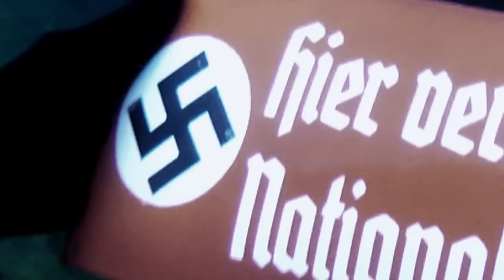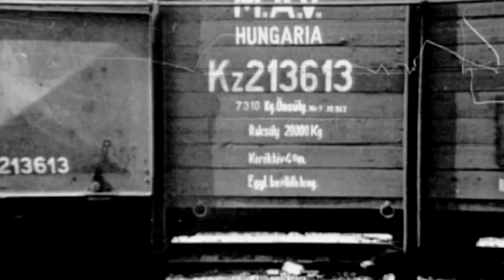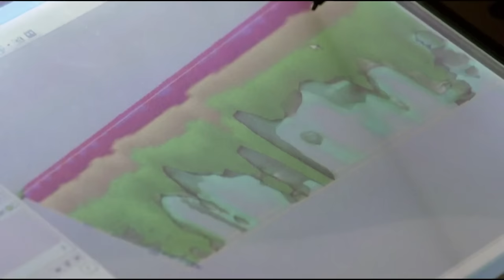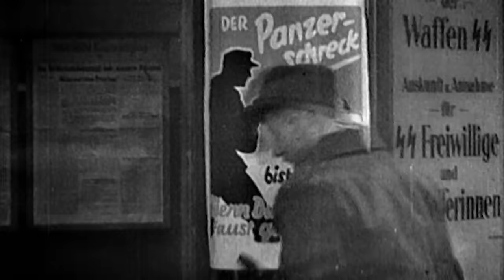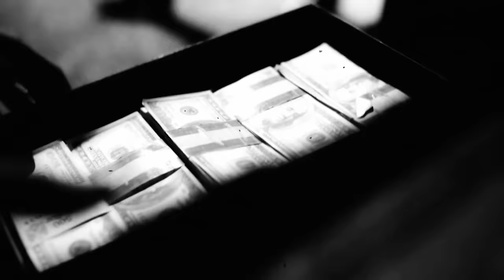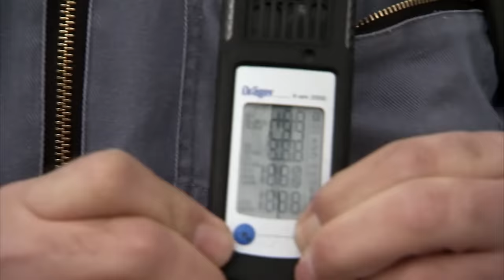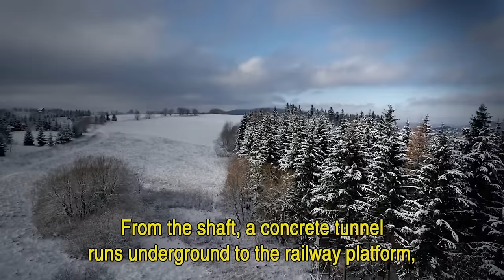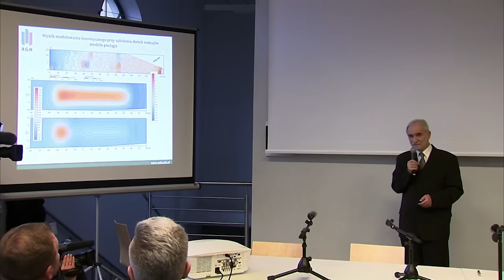The Hunt For The Nazi Gold Train Hidden In A Sealed Tunnel | Secrets Of The Reich | Real History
An urban legend of a fabled “Nazi Gold Train” surfaced after WW2. As the story goes, in 1945 as Hitler’s Third Reich was collapsing, a train left Berlin carrying gold, art and other valuable assets. This train was then hidden away and never found. In 2015 two men claimed to have found its location, this is their story.